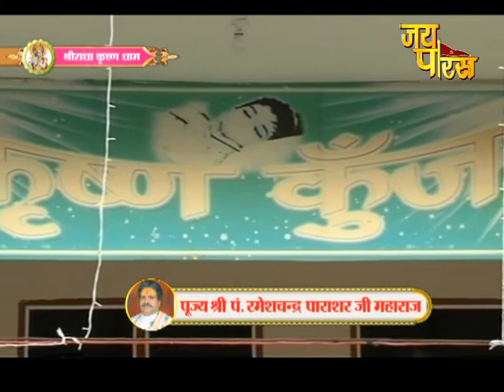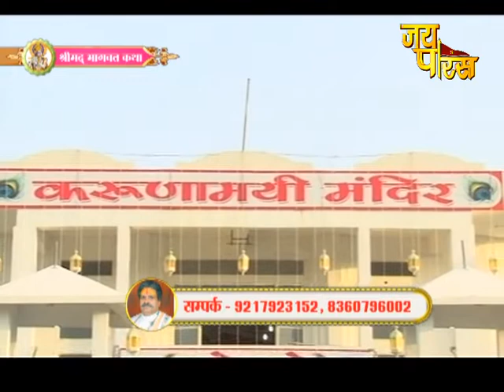पं.रमेशचन्द्र पाराशरजी महाराज के श्रीमुख से श्रीमद्भागवत कथा भाग - 6